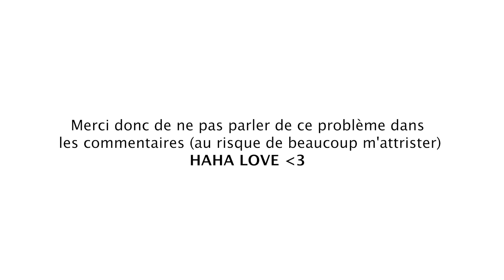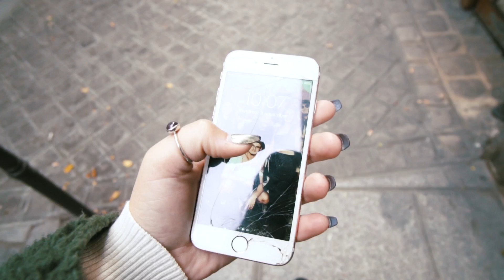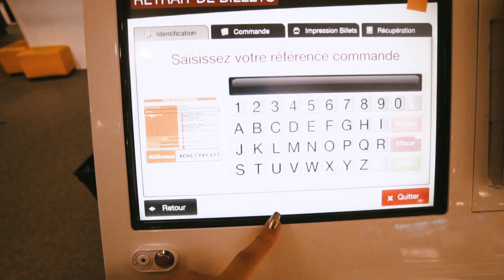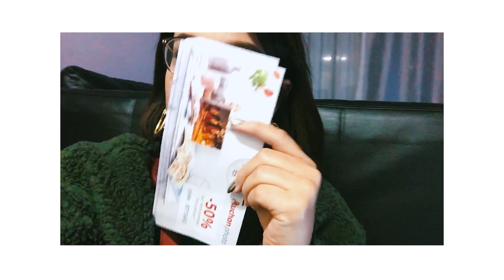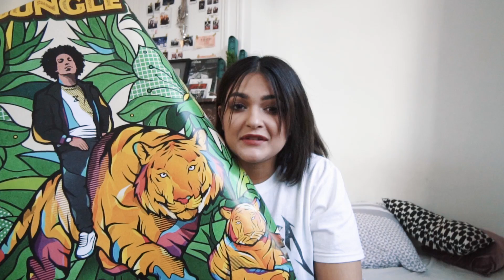UNE SOIRÉE MANQUÉE AVEC L'HOMME DE MA VIE !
Yo! J'espère qu'il ne verra jamais cette vidéo par contre ...

✖ BON PLANS ✖

outro: White tiger / Izzy bizu